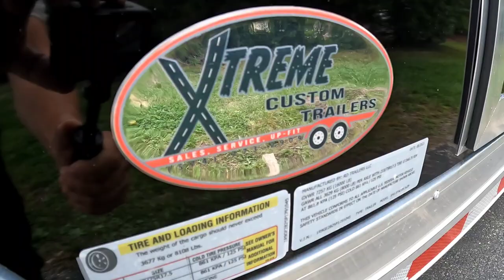28' Gooseneck Stage Trailer for Farm Machinery Company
This 8.5’x28′ gooseneck stage trailer was custom built for a customer to showcase their farm products. With a 15′ fold-down stage with easy-insert railings, a large awning, a full-size rear swing door, 2 barn doors on the driver’s side, plenty of storage space in the gooseneck, a built-in generator compartment, black rubber coin flooring, lots of LED lighting, and plenty of recessed d-rings to tie down their industrial products, this trailer is not only sharp looking, but perfectly set up to showcase their products.